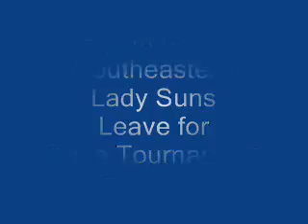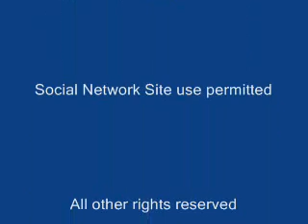Eighth Grade Lady Suns to State Tournament 2010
Southeastern Lady Suns 8th grade volleyball team leaves Augusta, Illinois on Friday, March 19, 2010 to compete in the State Class 8-1A Volleyball Tournament at Hartsburg, Illinois. This is the second time in three years for the Lady Suns to be participating in the 8-1A tournament, with 2008's team going to the championship game before bowing and finishing second in the state in their class.